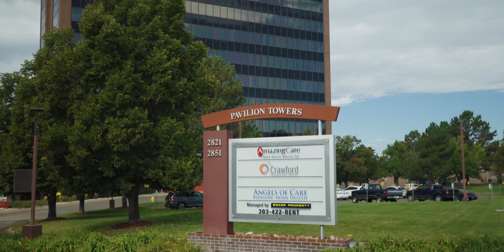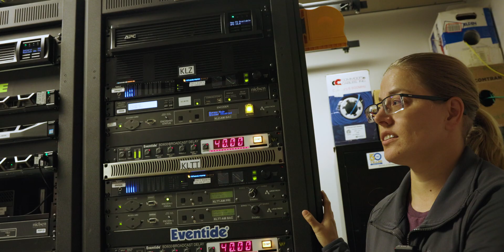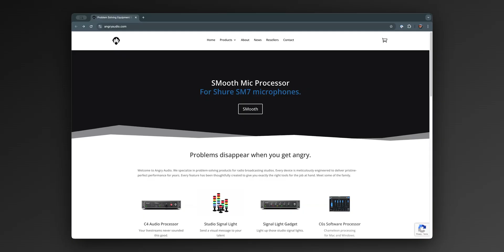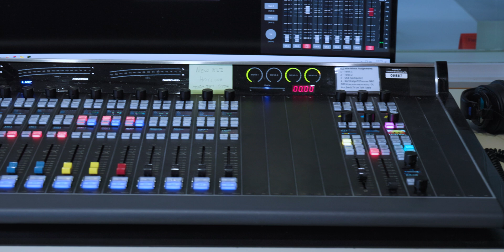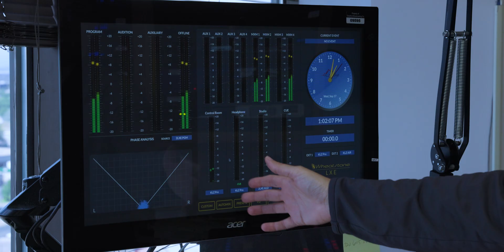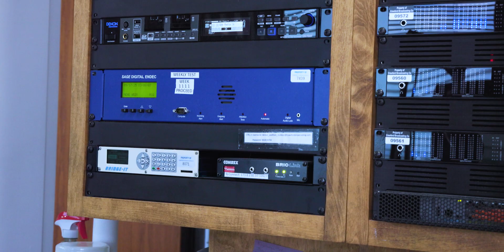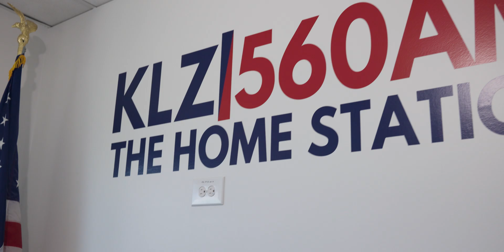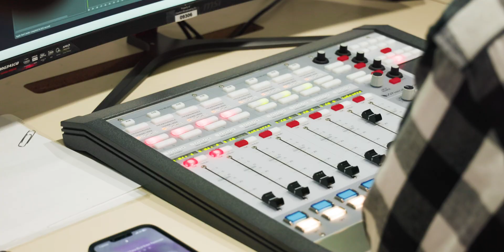Inside Denver's Cutting-Edge Broadcast Studios 🎙️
Step inside Crawford Broadcasting Denver's facility and take a tour of their unique facility! Join me as I explore this site, guided by Chief Engineer Amanda Hop and Director of Engineering Chris Alexander. From advanced Wheatstone audio consoles to state-of-the-art server setups, this radio station is a testament to innovation in broadcasting and engineering excellence.

Get a behind-the-scenes look at how this incredible broadcast site operates—from its studio to transmitter links to its efficient Cat 5 wiring. You'll also discover how the team manages multiple stations, remotes, and automation systems with precision and passion. Plus, hear about the upgrades that have transformed their operations and learn about the tools and gadgets that keep everything running smoothly.

A huge thank you to Amanda and Chris for sharing their expertise and showcasing their amazing work. Don’t miss this deep dive into the world of broadcast engineering—whether you're an enthusiast or a pro, there's something here for you!

The studios at the Crawford Broadcasting in Denver host these four stations:
- KLTT
- KLZ
- KLDC
- "Legends"

CHAPTERS:
00:00 - Intro
00:50 - Engineering Room Setup
07:53 - KLZ Studio
12:02 - USB Microphone Blades
12:50 - On-Air Light and Monitor Setup
14:02 - Talk studio for KLZ
14:26 - Legends Radio peek
14:55 - Production studio
15:38 - Outro

- Canon R5C with 24-108 f/4
- Canon EF 16-35 f/2.8
- PolorPro Variable ND
- Step up adapters
- Rode VideoMic
- DJI Mic
- DJI lav mic
- Atomos Ninja V
- SmallRig cage
- SmallRig V-mount battery
- SmallRig V-mount adapter
- SmallRig monitor holder
- DJI Mavic Pro 2

Other engineering and techie equipment I use:
- TinySA Spectrum Analyzer
- Brady label printer